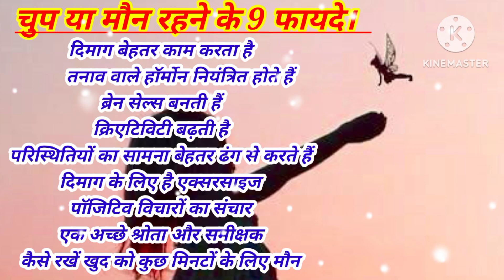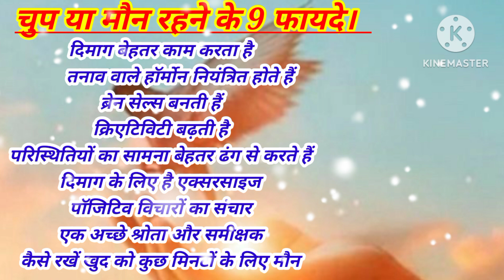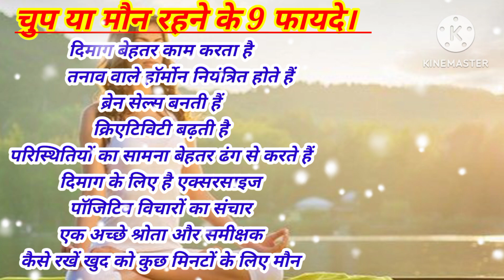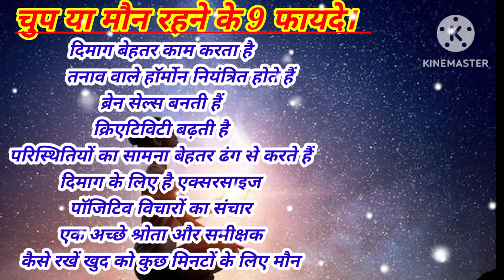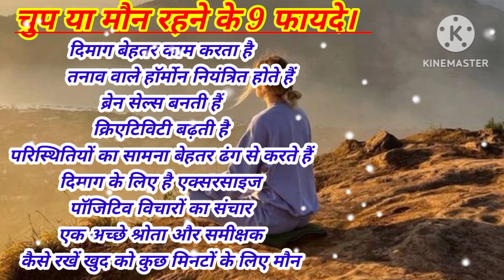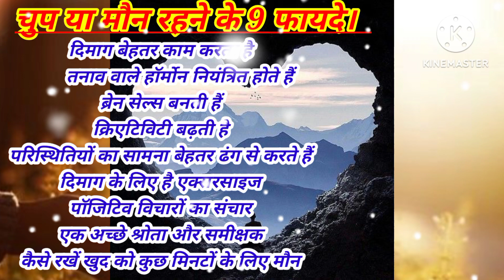चुप या मौन रहने के 9 फायदे।